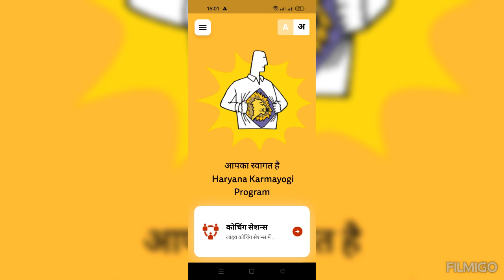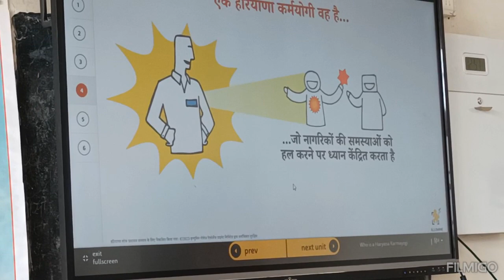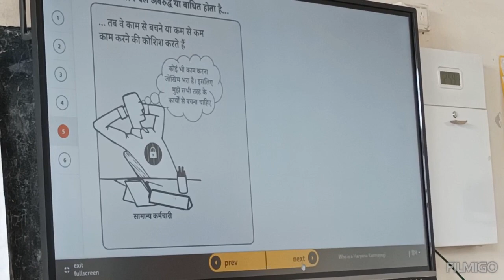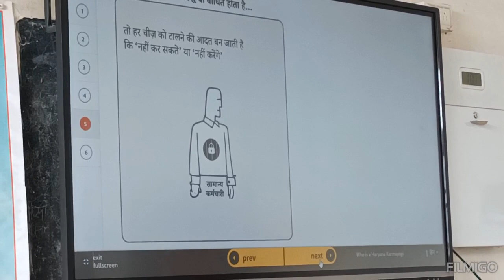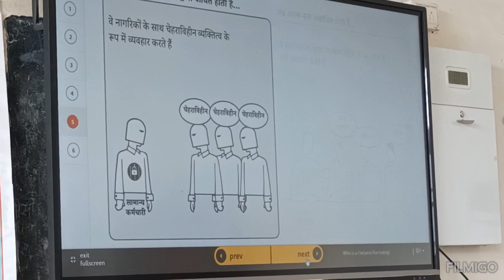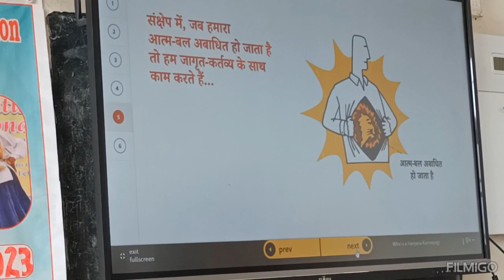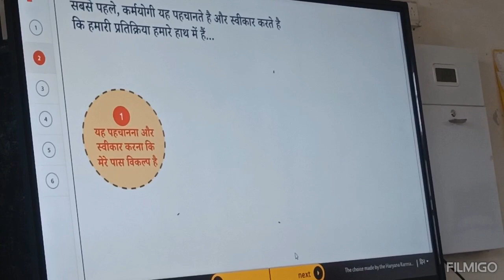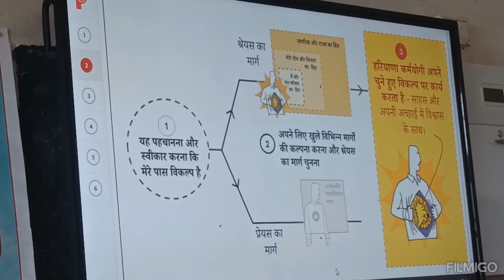Karamyogi Training Haryana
@Balbir Kashyap
@BEO Cum BRC Rajound
@Kaithal Haryana India